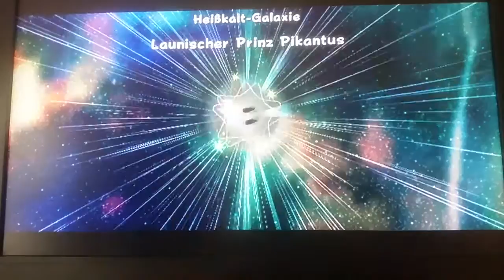Schmerzhafte Brandwunden in der Eisvulkan-Galaxy: Super Mario Galaxy 2 #13